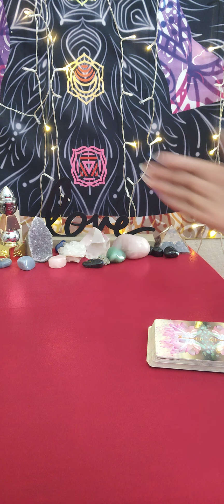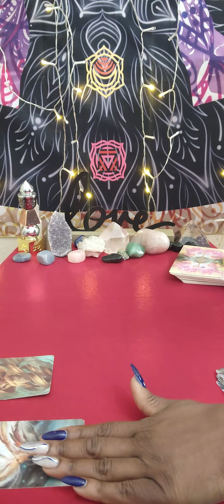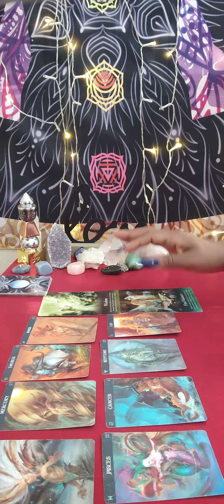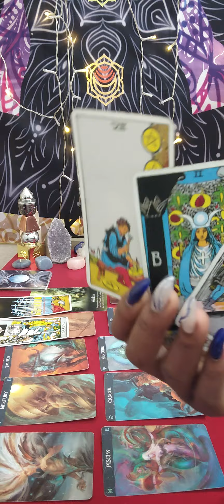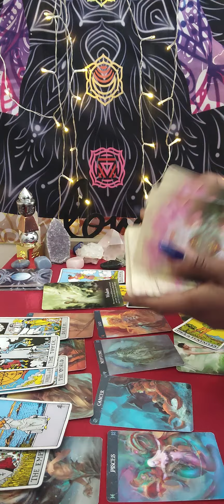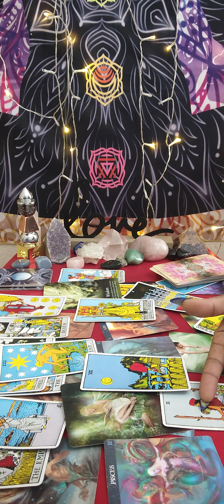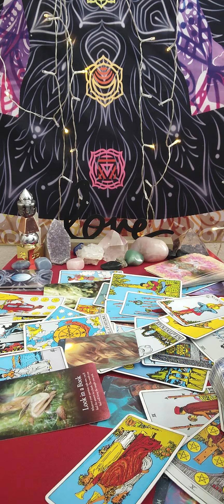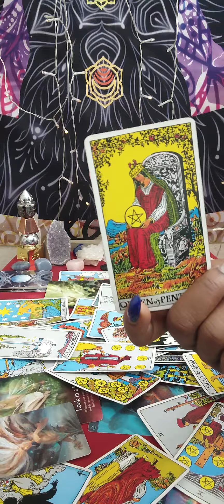Gemini ♊ past returns 2 spin the block being tested by spirit b4 ur magical blessings come